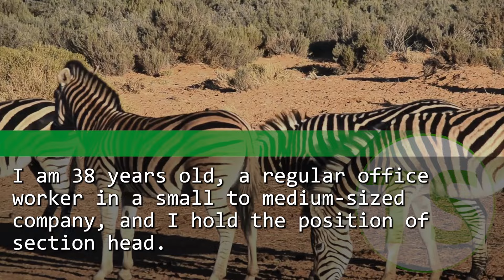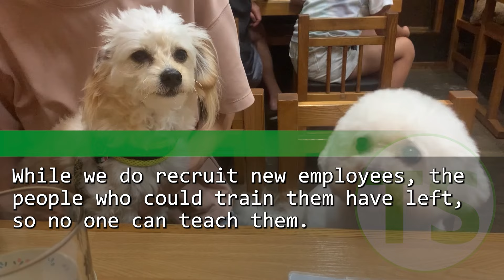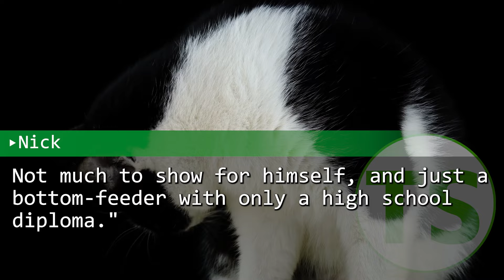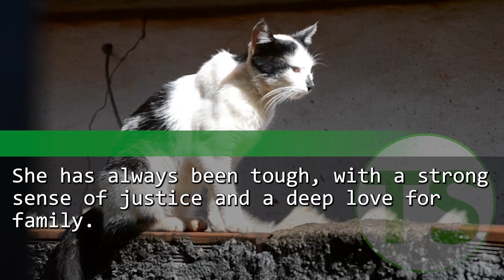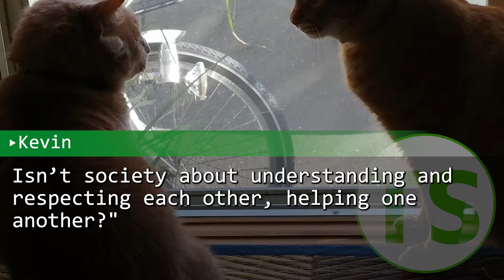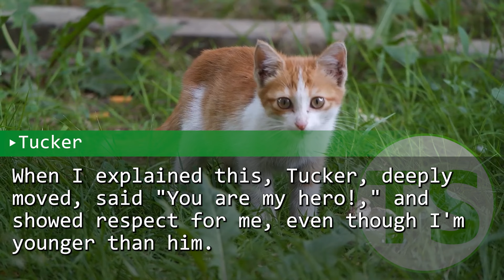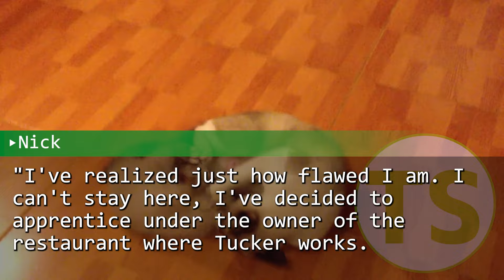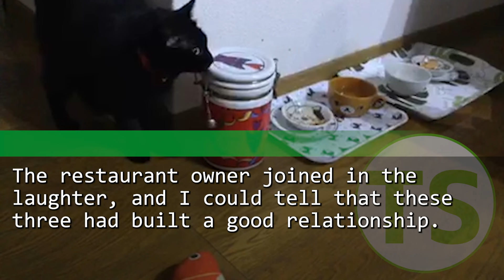I was harassed by a manager and a mafia at a restaurant, "You don't fit here." Then my family came..